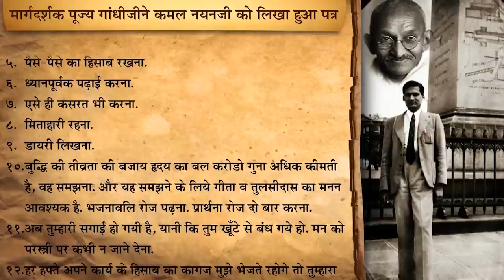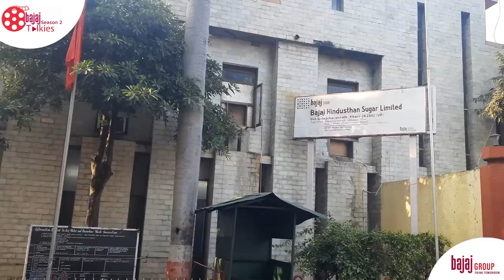Shri Shishir Bajaj, Bajaj Group Patriarch on BajajTalkies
Bajaj Group has been one of India's most trusted business groups in the last 90-plus years. The genesis of the group began during India's freedom struggle and the businesses started mainly to fund the freedom movement and for the welfare of the people of our nation.

Bajaj Group Patriarch, Shri Shishir Bajaj, our first guest on Bajaj Talkies Season 2, tells us about the Bajaj Group's legacy values commitment and the journey through India's freedom struggle and economic growth, a week prior to 15th August'23 i.e. India's IndependenceDay.